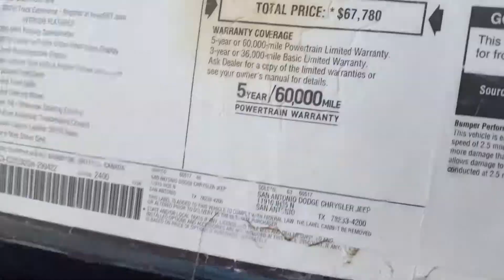2016 Dodge Challenger Hellcat SRT8 for Sale in San Antonio Texas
2016 dodge hellcat srt8 new 24 miles $57,000. Manual transmission call or text William Franklin San Antonio dodge Chrysler jeep ram 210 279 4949